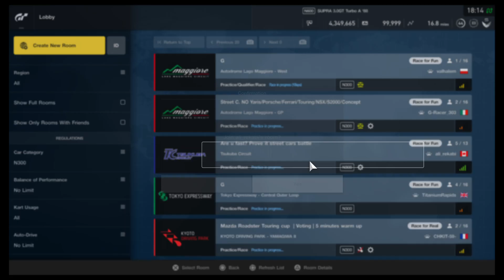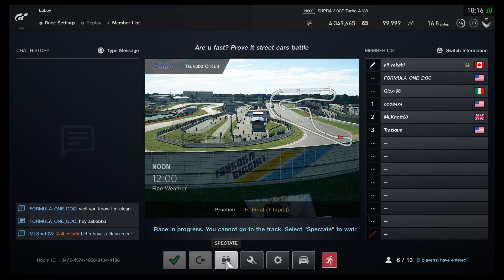Alibabba the cowardly canadian